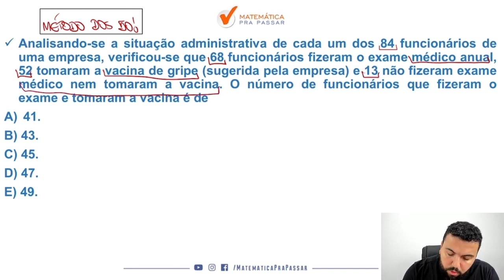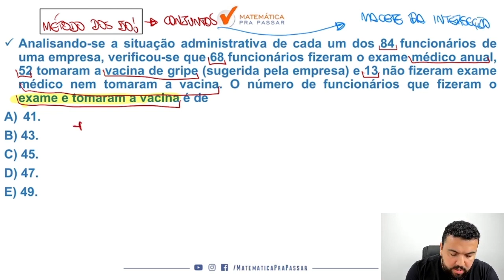Raciocínio Lógico Matemático para PM AM |Dica 8| Duvido não aprender Conjuntos